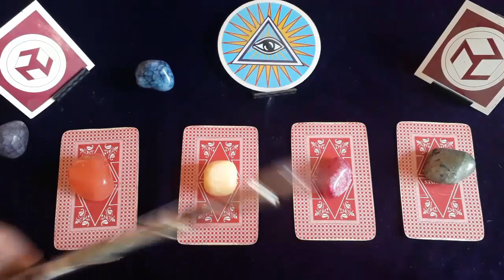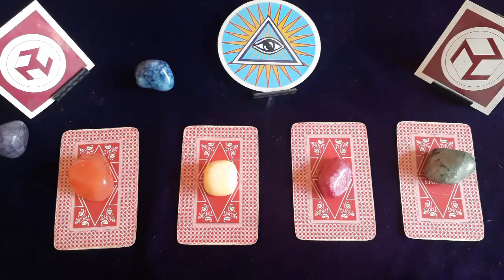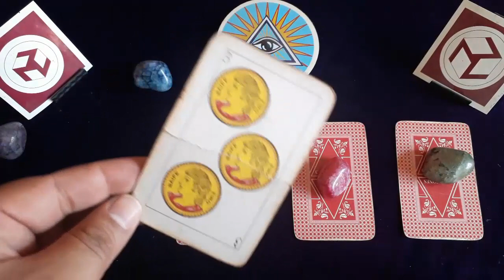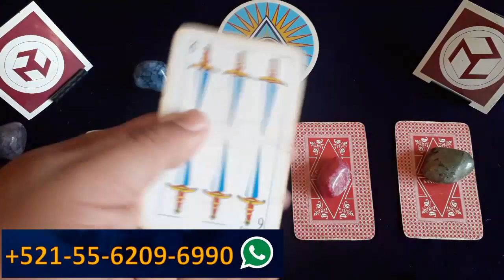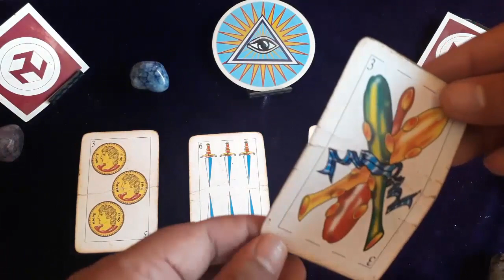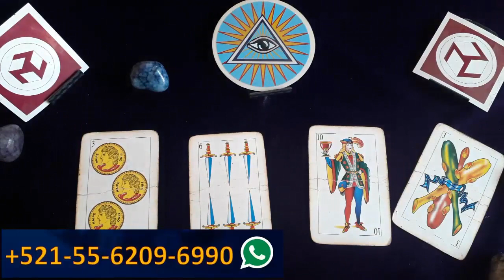PREGÚNTALE AL TAROT | SALUD, DINERO Y AMOR | TAROT INTERACTIVO | URIEL TERAPEUTA ESPIRITUAL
Instagram:  Uriel Terapeuta Espiritual